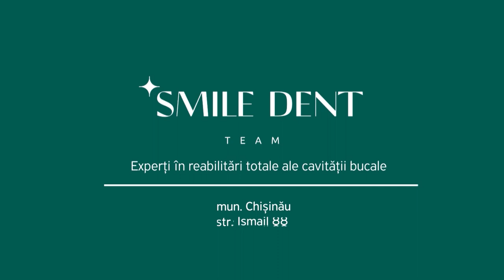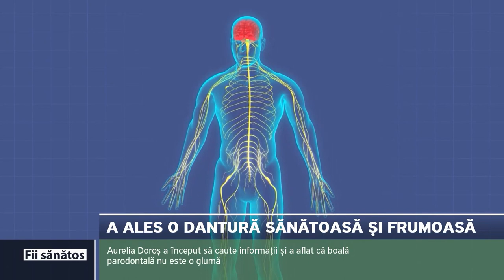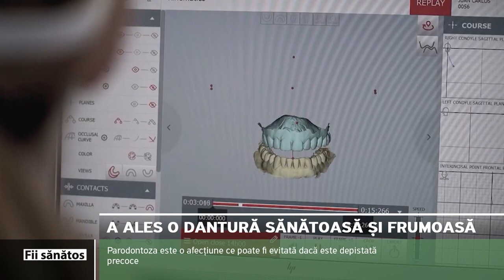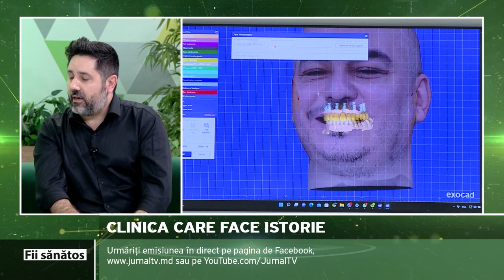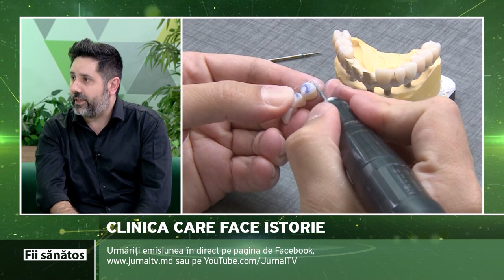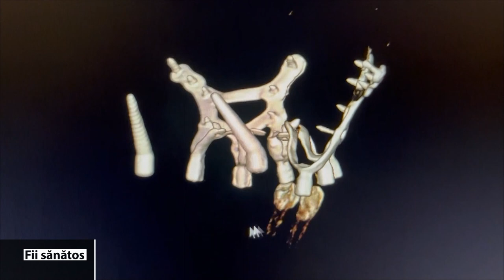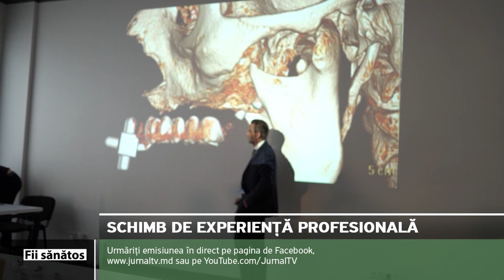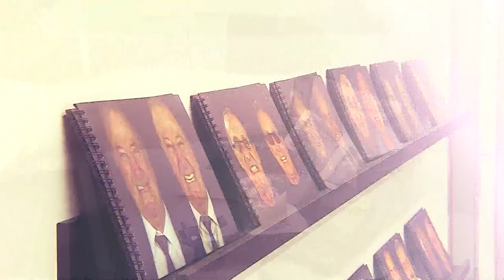Emisiunea Fii Sănătos - JurnalTV